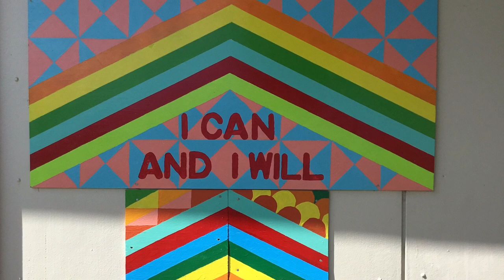Leo Club of Sir Edmund Hillary Collegiate School Peace Garden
Leo Club of Sir Edmund Hillary Collegiate School's entry to the 2022 Leos Video Contest. Year 13 Leos Poinsetta, Rose and Falepau proudly show of the school's Peace Garden created by their Leo Club.

Leos Clubs were asked to create a video that shows the public what the Leo programme is, the benefits of membership and how their Leo Club has served safely, by answering the following three questions:
 • What is the Leos programme?
• How do members benefit from being a Leo?
• What service activities has your Leo club completed in the community?

Hillary Leos came second in the contest!